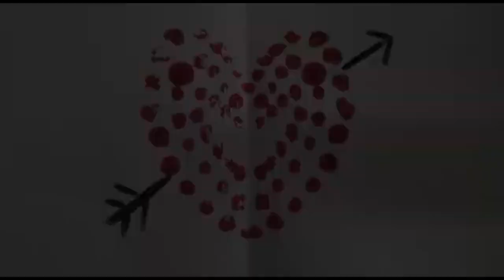Todas pintamos Andalucía. Arte contra el coronavirus. Integr-Arte 2020